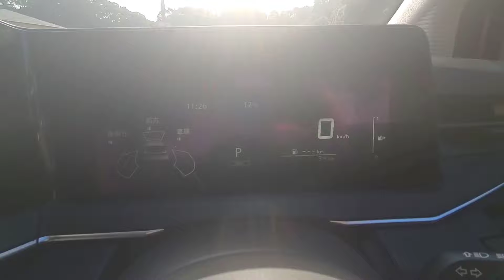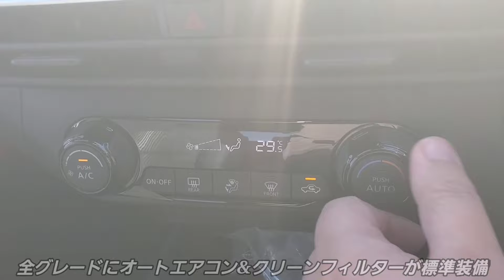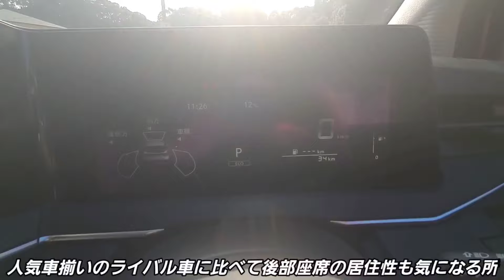【新型ノート】Xグレード 総額300万円の内外装を紹介！新型アクア、新型フィットに比べて…！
➡︎日産自動車の人気コンパクトカー「ノートe-POWER」
上級グレードのXの外装、ラゲッジ、内装、後部座席を紹介。